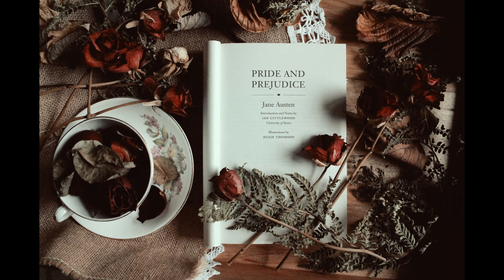Pride and Prejudice Part 16